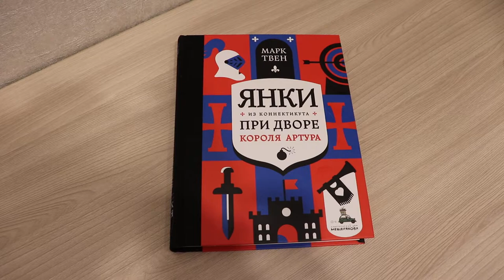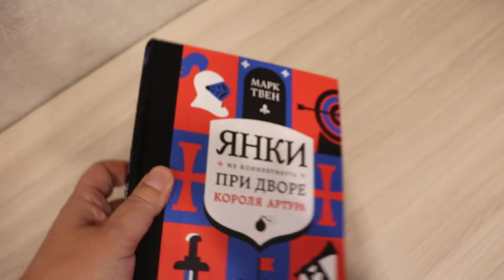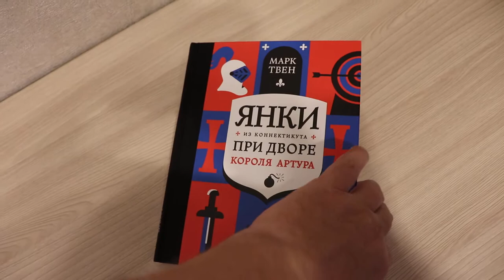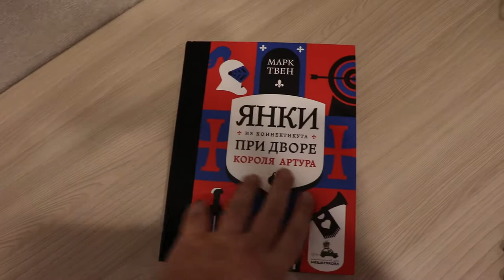Классика за "тыщу". Как выглядит дорогое издание "Янки при дворе короля Артура"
На распродаже попалось неплохое издание "Янки при дворе короля Артура" в переводе Чуковского с классическими иллюстрациями. Издано неплохо. Как вариант - можно поискать издание "Нигмы", оно даже интереснее сделано.